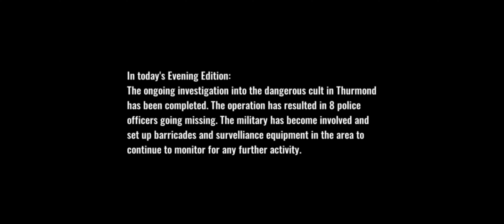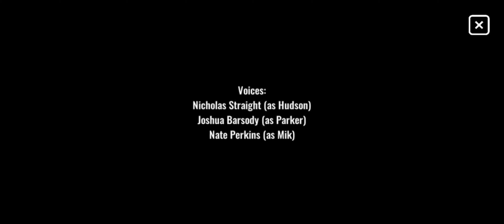WALL OF INSANITY: Beam of light(end) Gameplay Android&Ios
WALL OF INSANITY(paid)
RaySpark
offline
1.1Gb+

Wall of Insanity is a new project from the creators of the Slaughter game series.
It features a dark storyline, intense action, and a mystical journey into a dead, smoldering world.
You will face the unknown. A descent into a kingdom of anxiety and madness. The path through the abyss will be difficult, the trek extremely dangerous, and you will be left almost hopeless.

Story:

A police operation to detain a dangerous cult's sectarians leads to unexpectedly deadly consequences. That squad vanished under mysterious circumstances, and the Special Unit soldiers sent in to investigate their disappearance find just an empty, abandoned house. This is only where the story begins...

Key Features:

- Active battles with the use of firearms. Survival depends on caution, reaction speed, and weapon accuracy. Use elements of the environment itself to escape this horrific world.

- A journey to another world where fear, sorrow, and madness rule. A diligently crafted, ominous environment, fraught with mystery and danger, lies ahead of you. How far will you dare to go?

- A plethora of traps and enemies await around every corner. Investigate your surroundings carefully. Don't take unnecessary risks.
Study your enemies. Carefully selected tactics will save your ammunition. And your life.

- Explore the world to replenish and expand your arsenal. Weapons and useful items will be needed. Look for secrets, documents, and workarounds to prevail against all odds.

- Wall of Insanity features simple controls, gamepad support, good optimization, and a wide graphics customization.